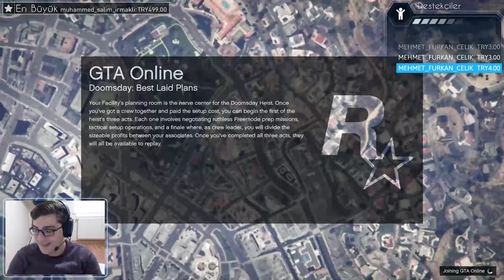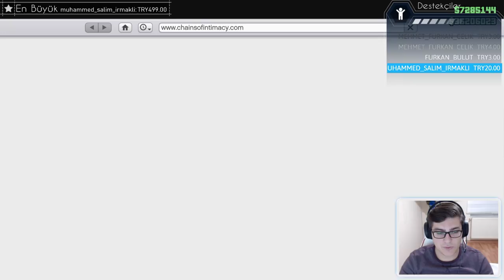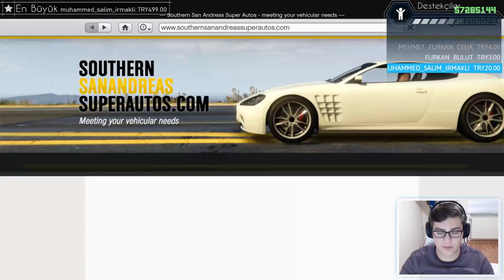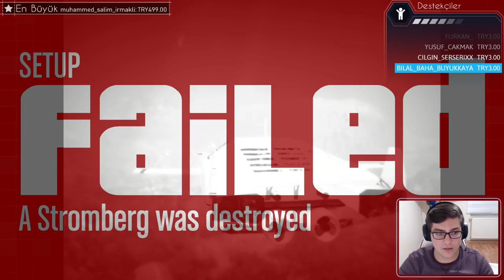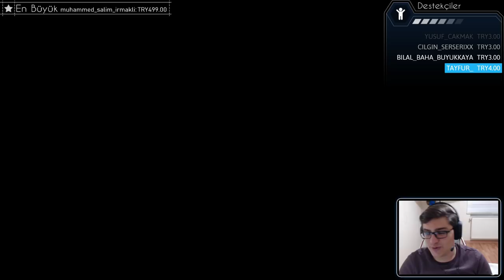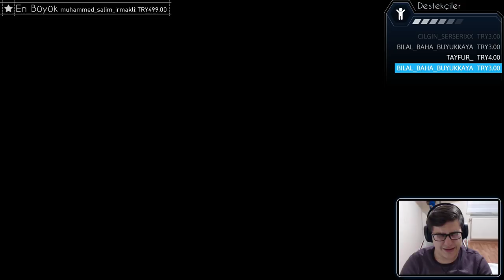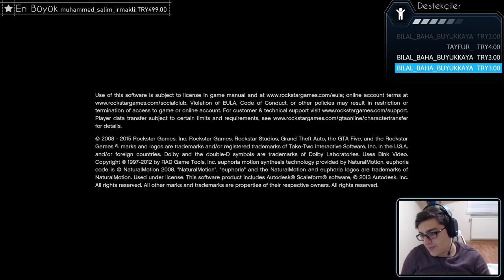KIYAMET GÜNÜ - GTA V ONLINE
Bağış yapmak istiyorsan yukarıdaki linkten yapabilirsin !

Aralık ayı boyunca MediaMarkt'ta 2 adet  SteelSeries ürünü alana anında %15 indirim!

Piskopat Zombi Ekibini (Emrecan - Gereksiz oda, Buğra K. Minecraft Evi, Hakan Atak - Volworth ) izlemek için buraya tıklayın:

Çılgın Zombi Ekibini (Emrecan - Gereksiz oda, Buğra K. Minecraft Evi, Hakan Atak - Volworth ) izlemek için buraya tıklayın: